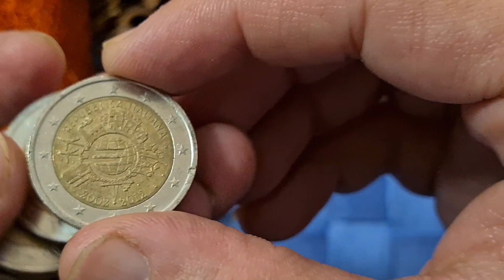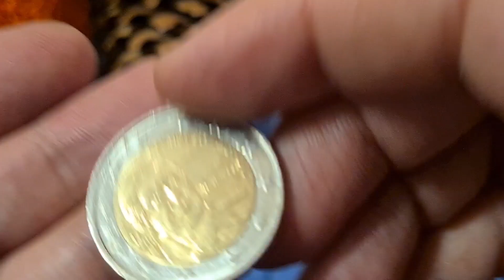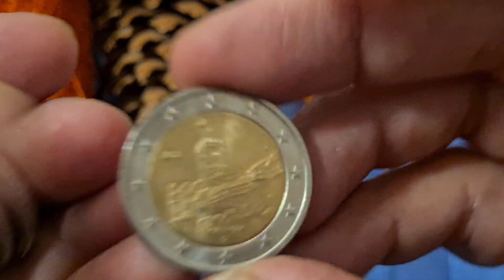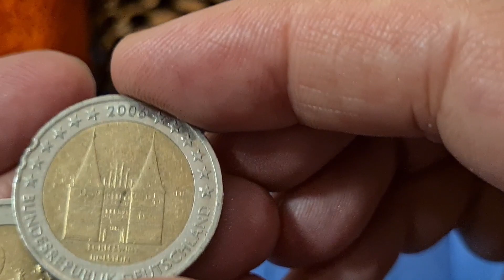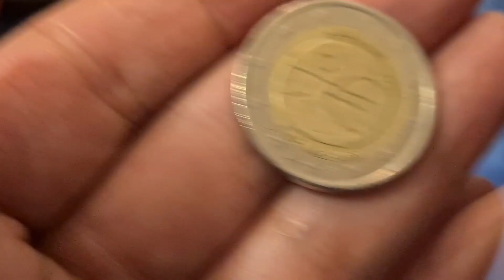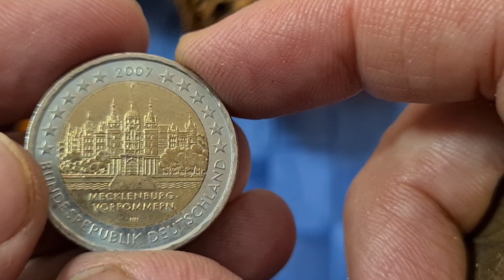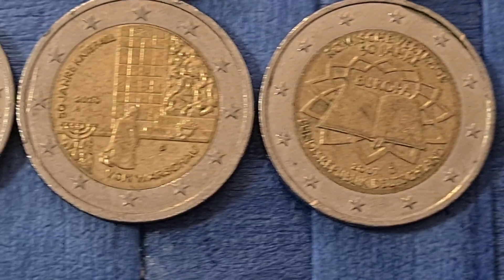200 Euro Münzrollen 🤩